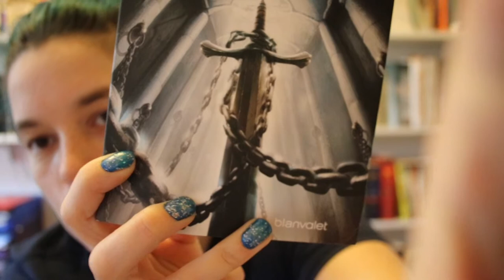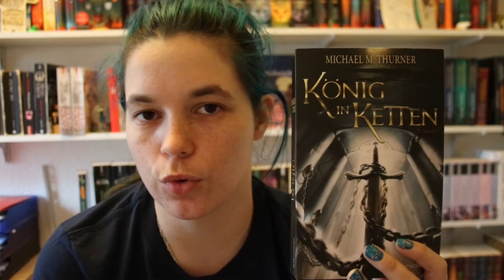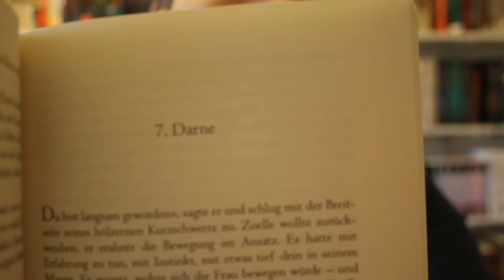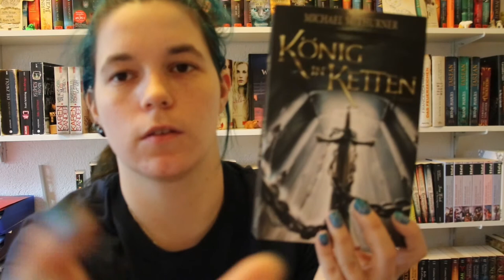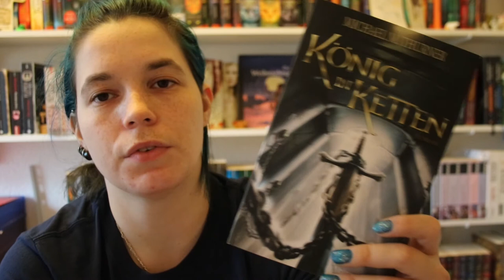Blanvalet Challenge #1: König in Ketten - Michael M. Thurner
Heute möchte ich euch König in Ketten von Michael Thruner vorstellen :D Das ist ein Buch welches ich mir für die Blanvalet Challenge von 'The Anna Diaries' vorgenommen habe.

Pakete, Päckchen, Briefe und sonstiges an folgende Adresse:
Anna Karmann
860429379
Packstation 125
66121 Saarbrücken